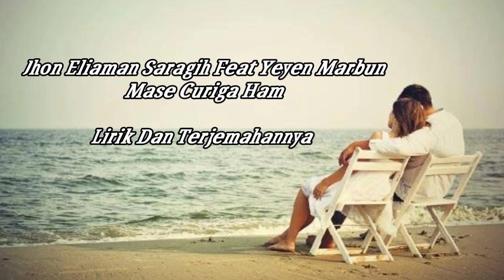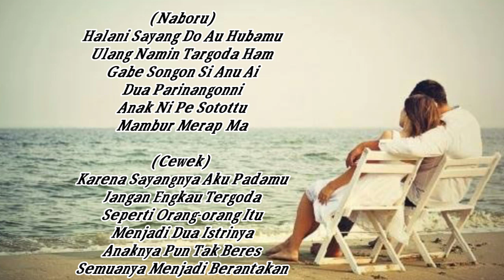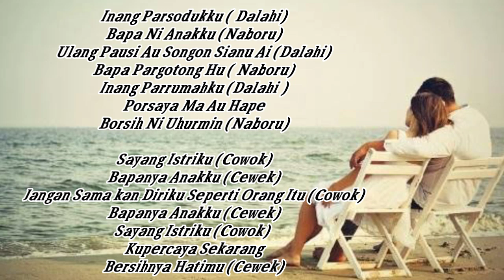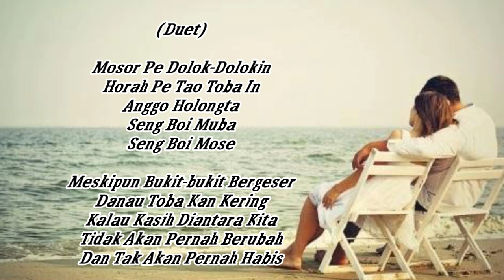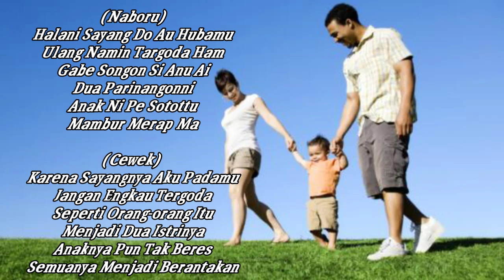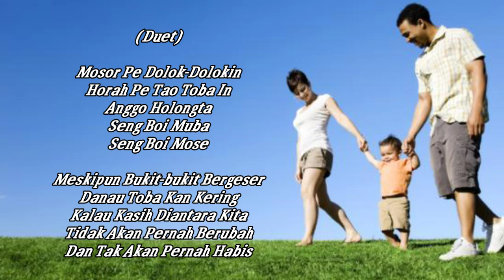Mase Curiga Ham - Jhon Eliaman Saragih Feat Yeyen Marbun (Lirik) | SIMALUNGUN